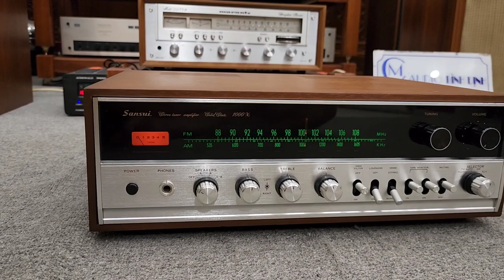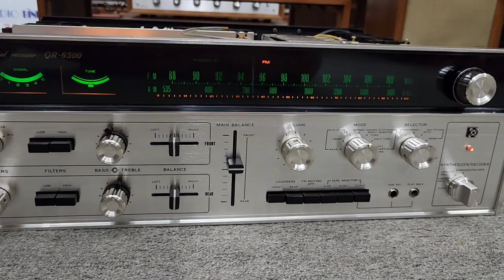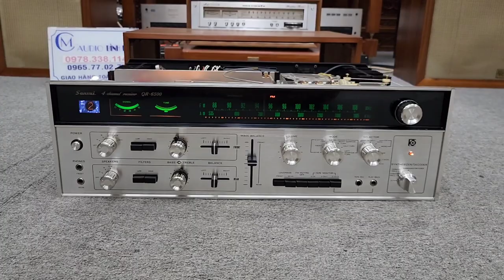Amply Xuất Âm Tụ Chuyên Nghe Nhạc Vàng _ Sansui 1000x _ QRX 6500 Như Mới _ Loa JBL L120Ti